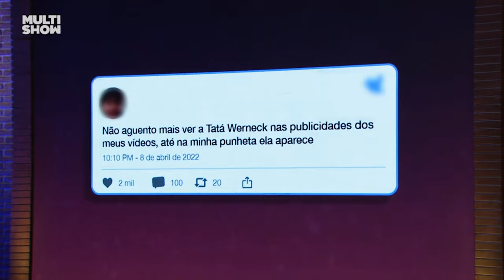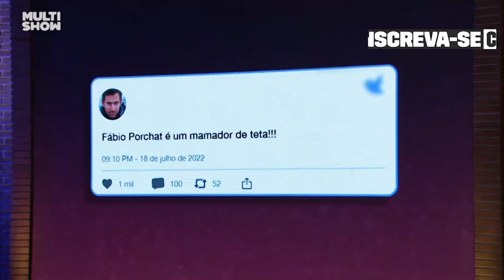O MELHOR de Linn Da Quebrada, Rafael Cardoso, Fabio Porchat, Luciana Gimenez | Melhores Momentos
Se vocês perderam algum momento importante das entrevistas com Linn Da Quebrada, Rafael Cardoso, Fabio Porchat e Luciana Gimenez, não se preocupa, trouxemos uma maratona pra vocês. 💥